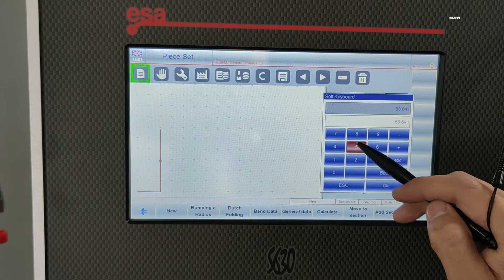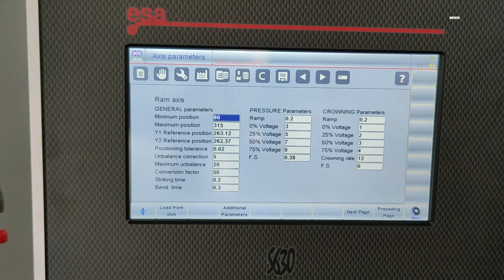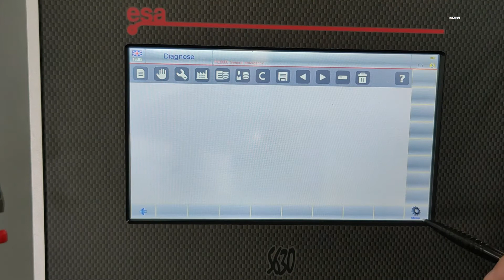100T3200 CNC Hydraulic Press Brake , Interactive 2D Graphic Editor S630 Controller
ESA S630 system introduction:
10” graphic touch screen
Interactive 2D graphic editor
Automatic crowning system control
Automatic bending angle calculation
Bending tool/material/product library
Can Manage up to four axes in any combination
2D graphic display for machine frame, work-piece, and tools

Manufacturer: Nanjing Hass CNC Machine Tool Co., Ltd.